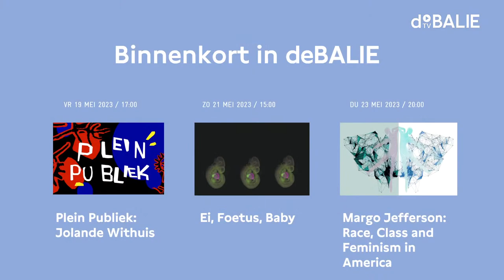Soms wil ik een kind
Hoe kies je tussen ouderschap en een leven zonder kinderen? Schrijver en journalist Jantine Jongebloed neemt in Soms wil ik een kind de lezer mee in haar zoektocht naar het antwoord op deze vraag. Aan de hand van fragmenten uit het boek praten we met o.a. Liesbeth Smit, Mensje van Keulen en Jantine Jongebloed over het beeld van de vrouw met en zonder kinderen, autonomie, twijfel en het schrijven zelf natuurlijk.
In het eerste deel van het programma praten we met Jantine Jongebloed en Liesbeth Smit, schrijver van Echte vrouwen krijgen een kind. De stille revolutie van de niet-moeder aan en verkennen we moederschap als norm. Daarna gaan we in gesprek met schrijver Mensje van Keulen en regisseur Floor Houwink ten Cate over schrijven, autonomie en moederschap.